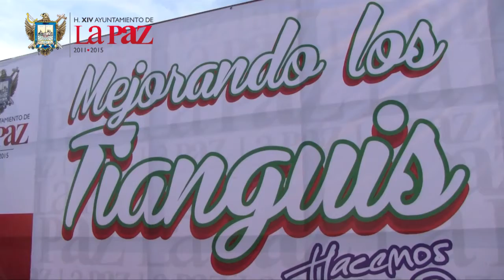INFOCAPSULA 21 Noviembre 2012 XIV Ayuntamiento de La Paz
-Reconoce Ayuntamiento a Medallistas Olímpicos
-Presenta Ayuntamiento Nueva Imagen de Tianguis Municipales
-Obras hidricas, planes de desarrollo e imagen urbana darán certidumbre en esquema de agua y desarrollo: EPB